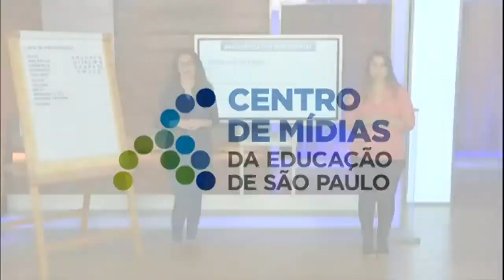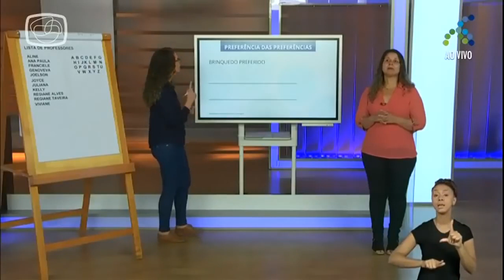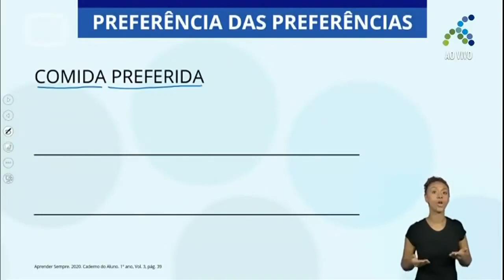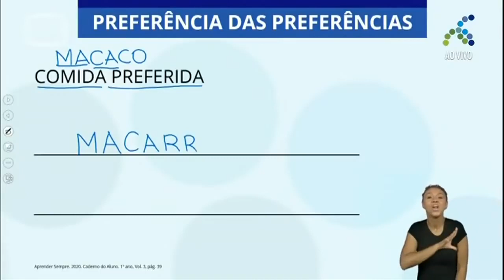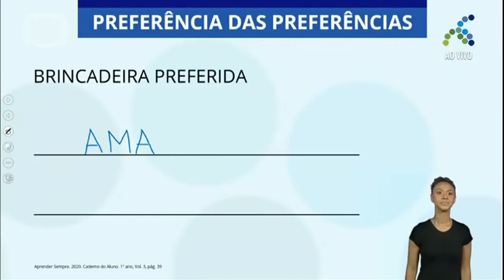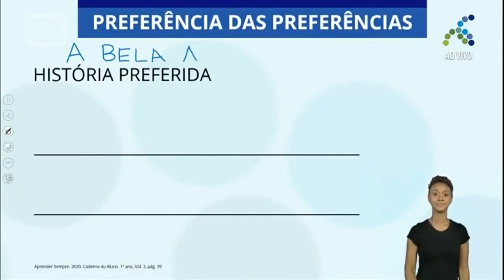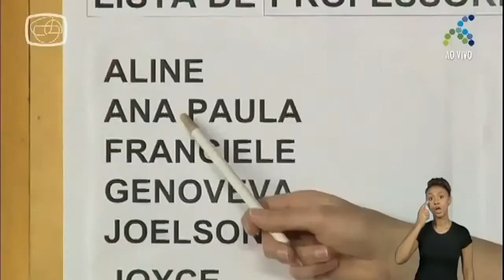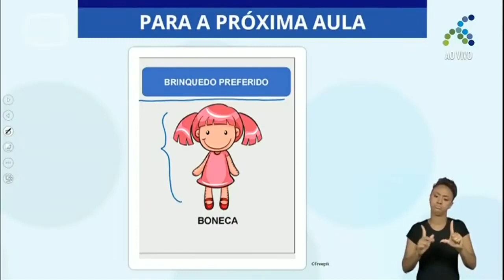19/11 1º ano EF Língua Portuguesa Preferência das preferências